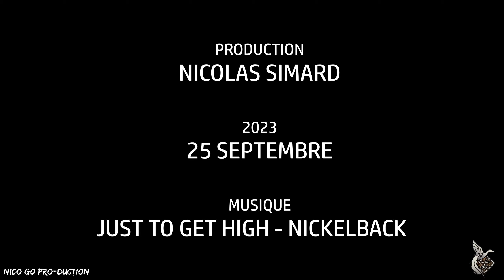CHASSE OUTARDE - SEPTEMBRE 2023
Feather Sky et leur chasse de pré-saison 2023. Ils ont fait 90 outardes 21 canards et 2 blanches. Une excellente journée!